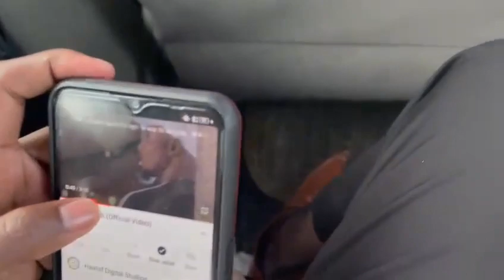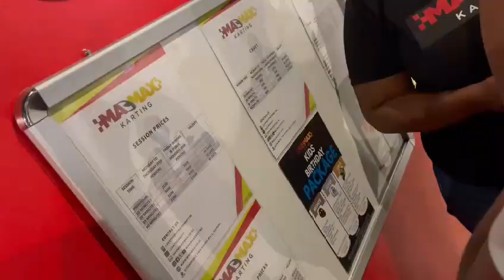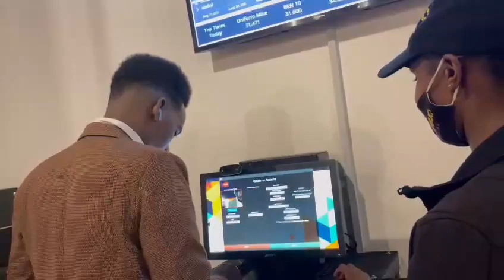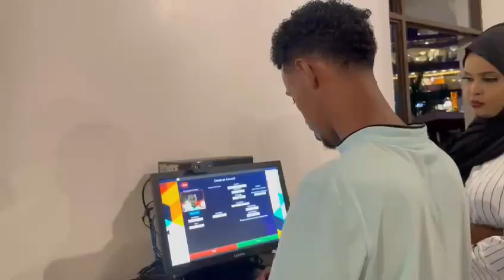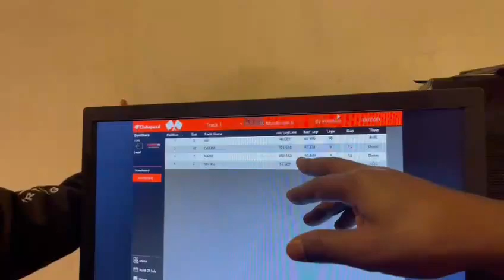VLOG 💕 ADA IYO AAD UQURUX BADAN IYO TARTANKI GAWADHIDA IYO GUUL 🏅🏅USO HOYATAY TEAM CAWALE MEDIA.